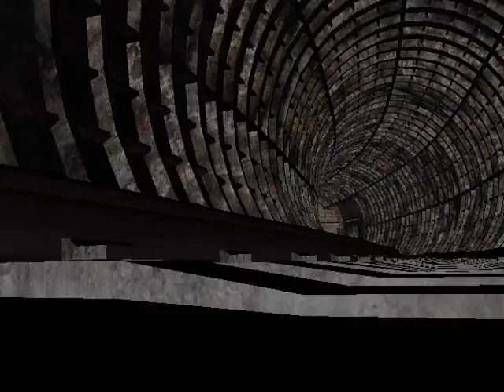GianTheMan's Cosplay Carshow -HotGirls FastCars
pano pag pinag sama ang carshow at ang cosplay?.. edi watch this epic video, smooth rides plus cosplay chicks equals awesomeness!!

(i do not own the pictures,- grab from various potogs)